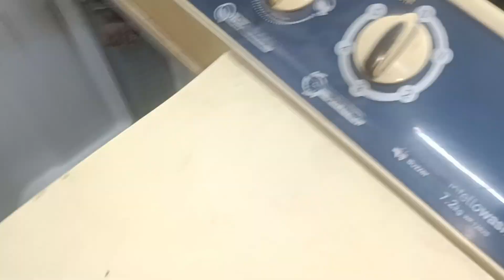washing machine के spin मोटर को step by step कैसे खोले कैसे फिट करें || dryer motor fitting Hindi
washing machine spin motor replacement | washing machine dryer not working | dryer motor fitting

Easy DIY Guide: Washing Machine Spin Motor Replacement"

Description:
Hey there, fellow laundry enthusiasts! In today's video, I'm going to show you how to replace the spin motor in your washing machine. Whether your trusty appliance has been giving you trouble or it's simply time for an upgrade, this step-by-step tutorial will help you get back to clean clothes in no time!

🔧 Tools and Parts Mentioned:
1. New spin motor (make sure it is compatible with your washing machine model)
2. Screwdriver set
3. Pliers
4. Wrench

washing machine
washing machine spin motor change
washing machine spin motor problem
washing machine spin motor connection
washing machine spin motor change in Hindi